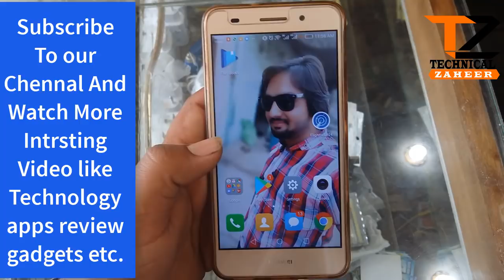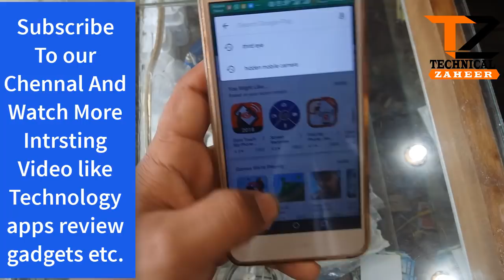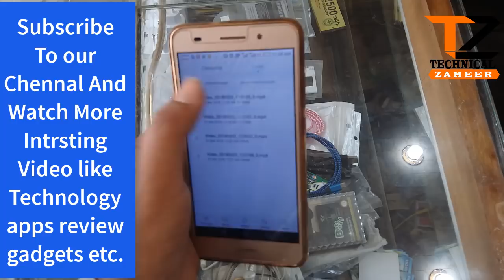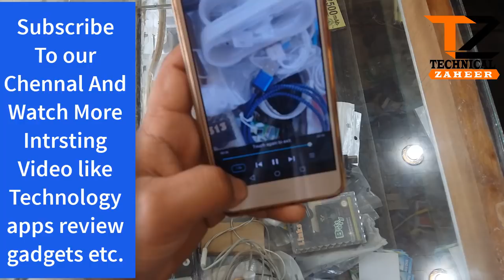Mobile camera new hidden and secret hacks For Secret Video Recording In Punjabi Urdu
in This Video How TO show you Mobile camera new hidden and secret hacks For Secret Video Recording In Punjabi Urdu
is video mean Mana Ap ko batya hai ka ap kisi ki bhi secrat video record kar sakta ho bardi hi asani s aor usko pata bahi nai chala ga try kar ka dakho bohat maza aya ga
Is Video ko end Tak dakho.

How to Get 5000 Likes on Facebook Posts || How to Increase Facebook Likes In Punjabi Hindi Urdu